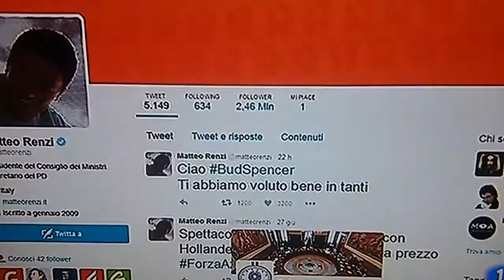Bub spencer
Fallece carlo pedersoli el . 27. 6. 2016 .halos 86 años